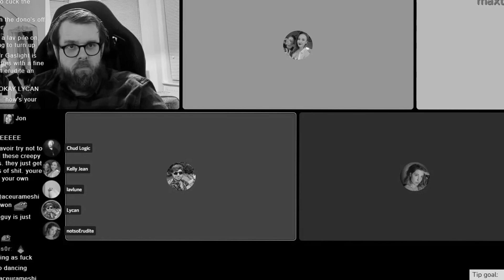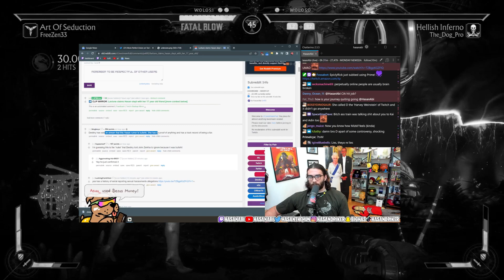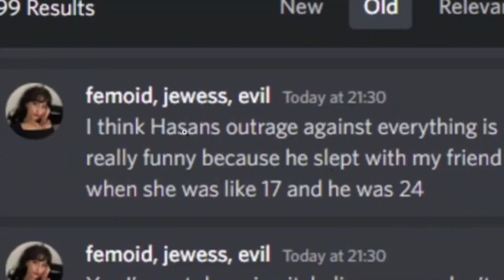ACCOUNTS with no ACCOUNTABILITY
Don't care for likes and subscriptions. Just listen. This woman is a spoiled individual with TOO MUCH TIME ON HER HANDS AND A HUGE LACK OF ACCOUNTABILTY! They ALL want social media accounts with no repercussions of accountability and responsibility. No hate towards this individual but this situation had me livid! Enjoy.